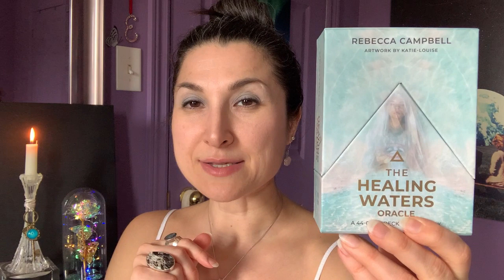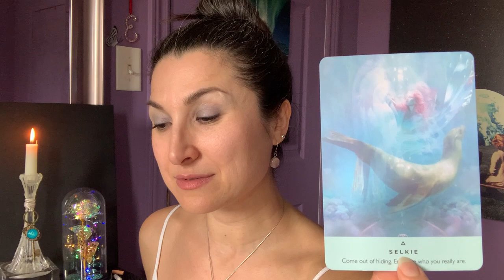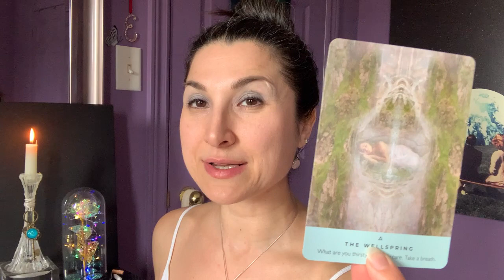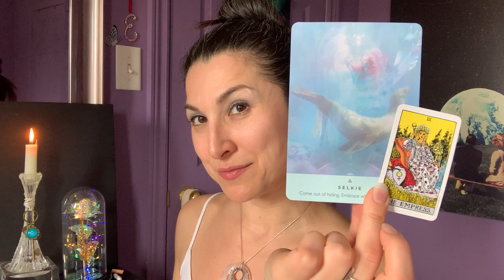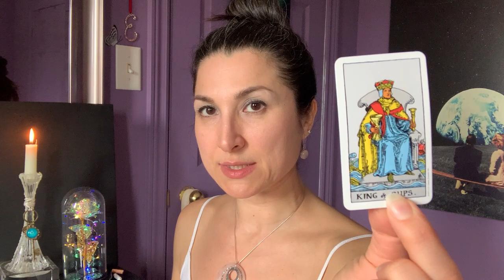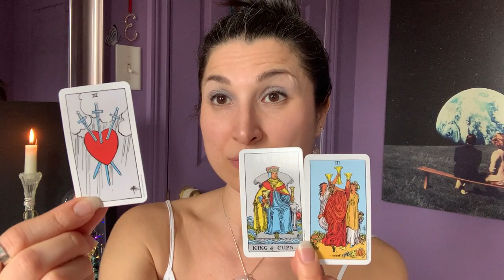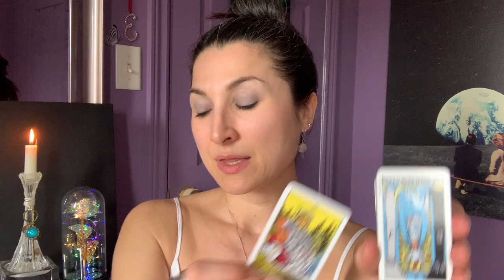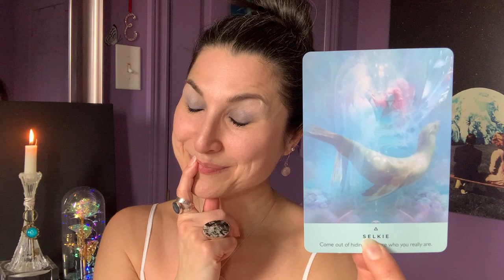Uplift, Recharge, Give Yourself a Break 🩵 Self-Care for the Empath & Transmuting Triggers Into Ease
Welcome to Feeling Fridays, a safe haven of support and exploration around everything Empath and the Empath Journey, including what I like to refer to as Faulty Empathy and the indoctrination of the Empath. These messages are for the highest and the greatest good of all Empaths who are on a deeper journey of spiritual understanding, healing and self-knowledge. And if there are any topics related to the Empath Journey that you feel called to expand upon, simply leave a comment in the comment section below.

Thank you for being here. In Love and Liberation ⚖️🗝️

Crystal + Mineral:   Celestite + Pink Himalayan Salt

Decks in this reading:
Rebecca Campbell's The Healing Waters Oracle - Artwork by Katie-Louise
Mini RWS aka Pamela's Genius

A loving reminder, as always: You consent of your own free will to engage in this video and thereafter, are fully responsible for any decisions you make or actions you take in your life. What you choose to do with the information you gain from this video is entirely up to you. That is the beauty of Divine Free Will.

If my work and readings resonate with you, donations are greatly appreciated ❤️